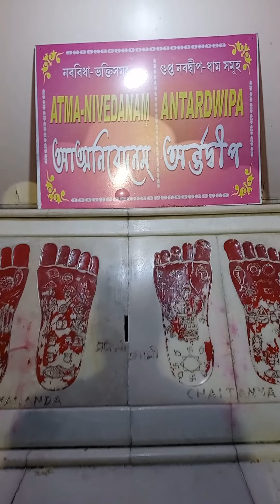শিলিগুড়ি ইসকন মন্দির 🙏 আরতি। হরেকৃষ্ণ হরেকৃষ্ণ কৃষ্ণ কৃষ্ণ হরে হরে হরে রাম হরে রাম রাম রাম.